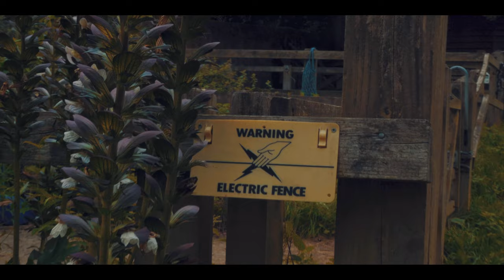Chess Valley Walk - 11 Miles hike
A lovely 11 miles hike along the River Chess, in Hertfordshire, England.

- Shot on Sony a7C, Sigma 24-70 f2.8
- Edited with LumaFusion on iPad Pro M1